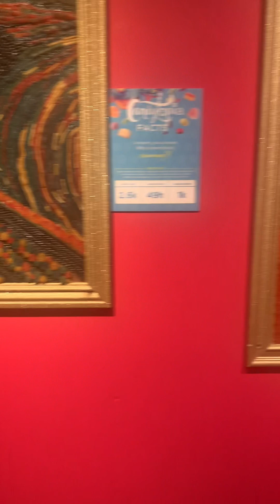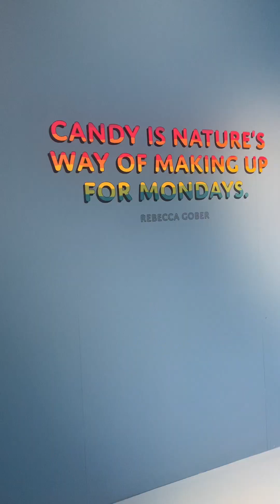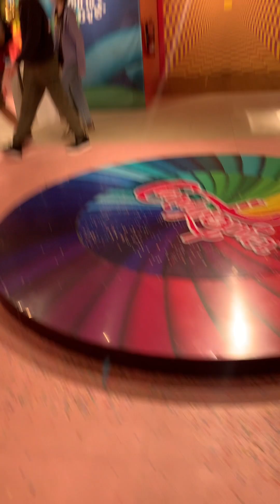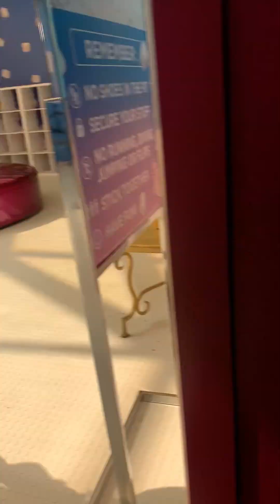Went to Candytopia